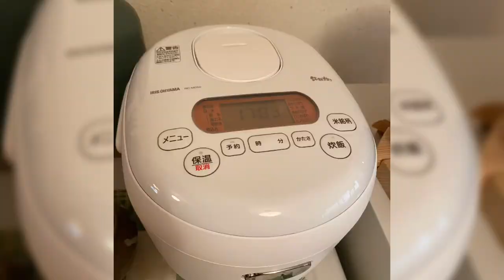來去鄉下住一晚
在鳥取縣智頭町的一個小部落裡,有一間可以單獨租借的明日之家,可以住在這裡體驗鄉村生活.一棟住一晚18000日圓(不含早晚餐,4人以內),如果4個人以上的話1名追加3500日圓.如需早餐一個人須加1000日圓.另外如果想體驗農業體驗也可以另外追加.
牙膏、牙刷、毛巾、梳子等等都須另外付費,所以最好自己帶.
晚餐可以在附近的餐廳吃、外帶、或從超市買菜回來煮.